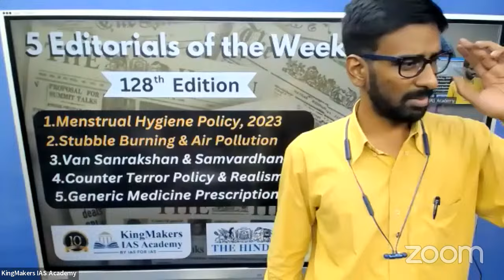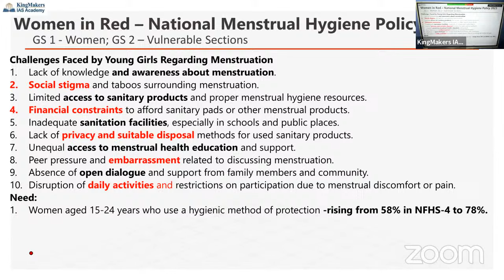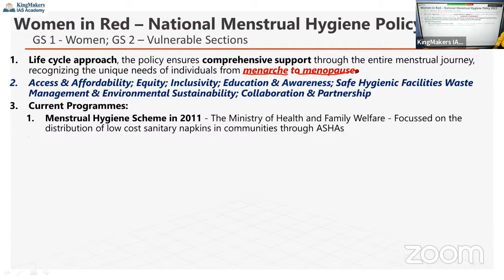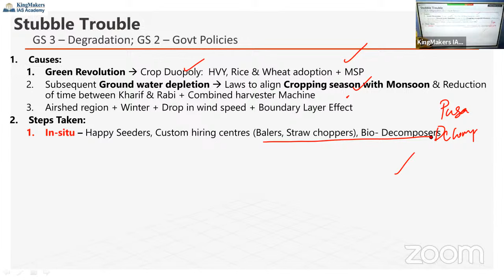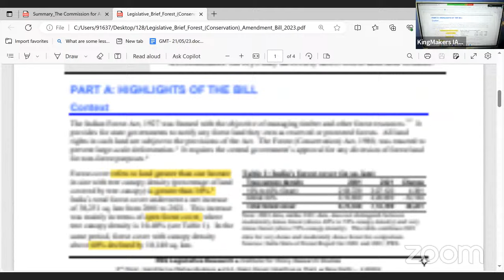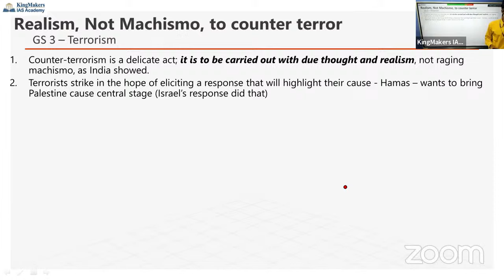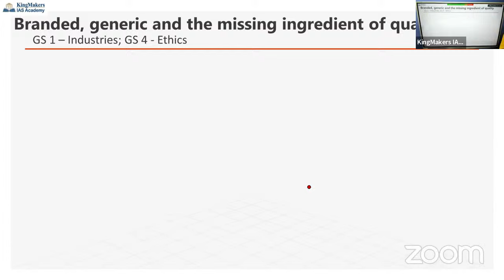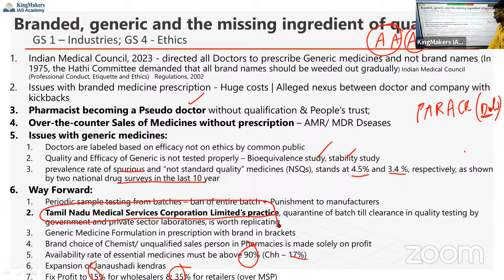5 Editorials - 128 | Mentrual Hygiene Policy, Stubble Burning, Generic Drugs | 18/11/23 | Adil Baig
5 Editorials of the week - 128th Edition

In this initiative, the 5 most relevant Editorials of the week will be picked and discussed it with UPSC CSE Main Examination point of view.

Editorial Reserve - 365 Important Editorials for 2023 - A guide for 5 Editorials of the Week Initiative. This PDF is a ready reference guide to any current affairs topic.

02:20 - Editorials Discussed in 128th Edition

05:10 - 1) Women in Red –National Menstrual Hygiene Policy 2023 – 10th Nov

50:37 - 2) Stubble Trouble - Stubble Burning Crisis & Air Pollution – 11th Nov

01:18:40 - 3) Community Rights & Forest Conservation – 14th Nov

01:39:05 - 4) Counter Terrorism Policy - Realism, Not Machismo, to counter terror – 14th Nov

02:06:48 - 5) Branded, generic and the missing ingredient of quality – 17th Nov